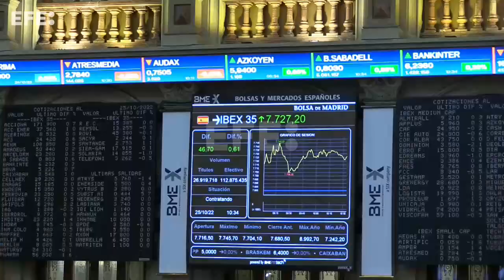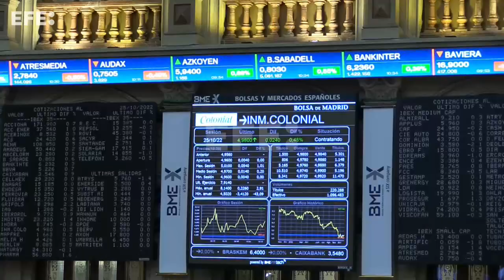El Ibex 35 avanza un 0,75 % tras la apertura y mantiene la cota de los 7.700 puntos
Madrid, 25 oct (EFE).- (Imágenes, edición y locución: Ana Bornay) El Ibex 35 sube el 0,75 % tras la apertura de este martes y se mantiene por encima de los 7.700 puntos conquistados en el inicio de la sesión, a la espera de conocer más resultados empresariales tanto en Europa como en EE.UU. Con esta subida, las pérdidas acumuladas en el año se reducen al 11,20 %.